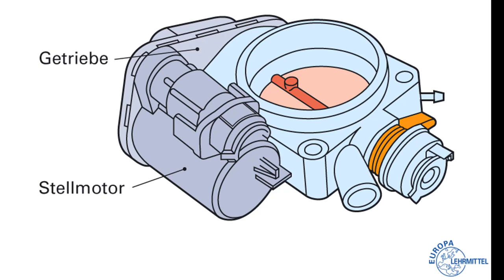Funktion der Drosselklappe. Designed by C. Berg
Die Drosselklappe (Ottomotor)

Welche Funktion hat eigentlich die Drosselklappe? Wie werden Leerlauf, Volllast und Teillast unterschieden?

Die Drosselklappe ist ein Bauteil, das zwischen Luftfilter und Ansaugkrümmer sitzt. Während sie sich bei Vergasermotoren im Vergaser befindet, haben Einspritzmotoren ein separates  Drosselklappengehäuse.
Die Drosselklappe sorgt beim Ottomotor dafür, dass der Fahrwunsch des Fahrzeugführers umgesetzt wird. Man unterscheidet die Lastzustände Leerlauf, Teillast und Volllast. Die Drosselklappe ist unter Volllast komplett geöffnet. Bei Teillast ist sie teilweise, z.B. halb geöffnet. Im Leerlauf ist die Klappe verschlossen.
Die Drosselklappe ist im Grunde zunächst ein rundes Metallplättchen, das im Ansaugrohr sitzt und hier den Querschnitt des Ansaugrohrs stufenlos verengen kann.

Der Winkel der Drosselklappe lässt sich verstellen, da die Drosselklappe mittig gelagert ist. Der Winkel definiert naturgemäß den Lastzustand.

Bei älteren Fahrzeugen wird die Drosselklappe mittels eines Seilzugs betätigt. Der Seilzug verbindet das Gaspedal mit der Drosselklappe. Bei modernen Fahrzeugen hingegen wird die Klappe über ein elektrisches Signal über einen Stellmotor ausgerichtet.
Die Gaspedalstellung wird über eine Sensorik erkannt. Die Information wird vom Motorsteuergerät übersetzt. Das Steuergerät regelt dann über den Stellmotor den Lastzustand. Für die Werkstattpraxis interessant ist sicher der Hinweis, dass die Drosselklappe über die Dämpfe aus der Kurbelgehäuseentlüftung schnell verdreckt. Wenn das der Fall ist, geht der Motor im Stand aus oder er läuft unrund.